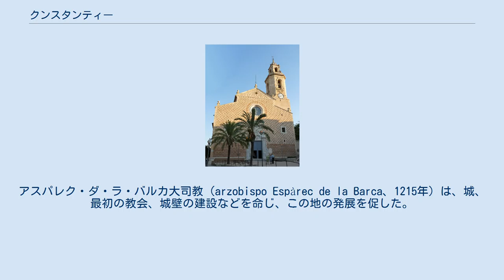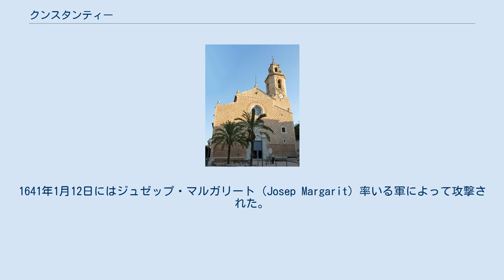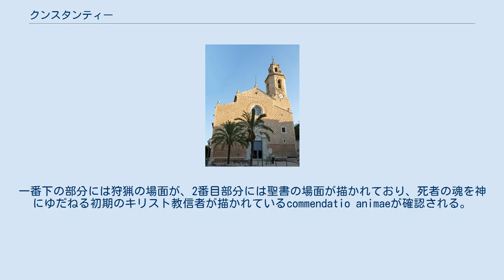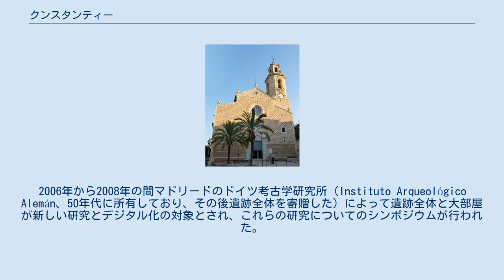クンスタンティー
クンスタンティー（Constantí）は、スペイン・カタルーニャ州タラゴナ県にあるムニシピオ（基礎自治体）。
タラグネス郡に属している。
カタルーニャ統計局によれば、2012年の人口は6,774人。
フランクリー川右岸に位置し、タラゴナに隣接する。
 この地では古代ローマ時代の遺跡が発見されている。
 レコンキスタでキリスト教徒によってシウラーナが征服された後、1153年に中世の街が建設された。
1159年には住民認可状（carta de población）が与えられている。
アスパレク・ダ・ラ・バルカ大司教（arzobispo Espàrec de la Barca、1215年）は、城、最初の教会、城壁の建設などを命じ、この地の発展を促した。
城はタラゴナ大司教の夏の居館となった。
 クンスタンティーはその創設以来、カタルーニャ地方の自治体の連合組織であるクムーナ・ダル・カム（ca:Comuna del Camp）に積極的に加わった。
 カタルーニャ反乱（収穫人戦争）では何度も攻撃にさらされた。
1641年1月12日にはジュゼップ・マルガリート（Josep Margarit）率いる軍によって攻撃された。
1642年ラ・モットゥ元帥（Maréchal La Mothe）によって襲撃され、街は彼の作戦基地となった。
1649年フアン・デ・ガライ軍の手に墜ち、教会と城は破壊された。
 スペイン独立戦争では、1811年スーシェ将軍がクンスタンティーからタラゴナ包囲戦を指揮した。
 1734年に建設が開始され、1749年に聖別化された教区教会はサン・フェリックスに献呈されている。
鐘楼は後に建造されたものである。
ジュゼップ・マリア・ジュジョールによって修復された。
 クンスタンティー最大の祭りはサン・フェリウの祝日に合わせて8月に、そして冬には1月に行われる。
 クンスタンティーはタラゴナから6kmという地理的条件によって、さまざまな産業がこの地にもたらされ、そのうち特に重要なものは化学工業部門である。
自治体内には石油精製所も建設されている。
 現在は工業部門にその座を譲ったものの、伝統的には農業分野がこの地の主要産業であった。
ブドウ、オリーブ、野菜、モモ、ヘーゼルナッツなどが主に栽培されている。
またさまざまな家禽飼育農場がある。
 市街地からほど近いところに1世紀の古代ローマ時代のvillaの遺構、Centcelles（Centum Cellae）がある。
1855年一個人のアントーニ・スレー・イ・スレーが購入、農民たちの住居へと変えた。
 villaは3世紀に修復され、4世紀に増築されたことが確認されている。
この増築によって中央にある建屋が際立つこととなった。
その建物は高さ15.5mの正方形で、その内部には床が直径10.7mの円形の部屋があり、地下納骨堂と4つの壁龕がある。
この建物はその時代には珍しい興味深い建築となっている。
 円天井はモザイクが施されているが、傷みが激しい個所もあり、一部を除き保存状態は必ずしも良好とはいえない。
しかし、1877年まで漆喰に覆われていたことにより、鮮やかな彩色が残されている。
モザイクは4つの部分に分けられ、それぞれ幾何学文様の描かれた帯状装飾（cenefa）によって分けられている。
一番下の部分には狩猟の場面が、2番目部分には聖書の場面が描かれており、死者の魂を神にゆだねる初期のキリスト教信者が描かれているcommendatio animaeが確認される。
3番目部分は、特定はできないもののcathedraeに座している一連の人物像が描かれており、そして最後の天頂の円形部分のモザイクは頭部のみが確認できるだけである。
また下部の壁面には図像の一部が残されている。
 この建物については、例えばドイツ人研究者のヘルムート・シュルンク（Helmut Schlunk）などの考古学者は、霊廟として使われたのではないかと考えている。
彼は1959年以来現地調査を行っているが、コンスタンティヌス1世の息子でカストゥルム・ヘレナエ（エルヌ）で亡くなったとされるコンスタンス1世のものであると主張しており（クンスタンティーという自治体名にその名がとどめられている）、この説は現在までもっとも支持されている。
別の人たちは司教、あるいは地元の貴族階級のだれかではないかと考えている。
2006年から2008年の間マドリードのドイツ考古学研究所（Instituto Arqueológico A...